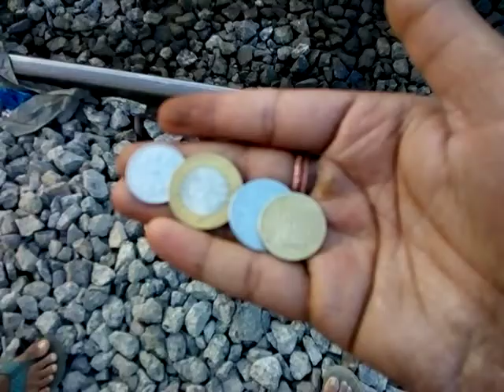PasngerTrain attack airplane rocket onetwofiveten rupes coins made thin sheets video fantastic crazy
One , two ,five , ten rupees coins are subjected to made into sheets under ultimate compressive stress , by the heavy load of locomotive ( passengers train) .